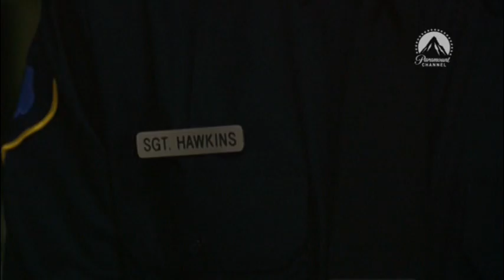O Grande Anjo Negro (1990) Dublado - TV-Rip Paramount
"Estranhas mortes levam agente do FBI e seu parceiro a descoberta inusitada: um alienígena de 2 metros de altura injeta heroína em suas vítimas e depois usa um método especial para retirar a substância de seus corpos."

O Grande Anjo Negro (1990)
(Dark Angel)